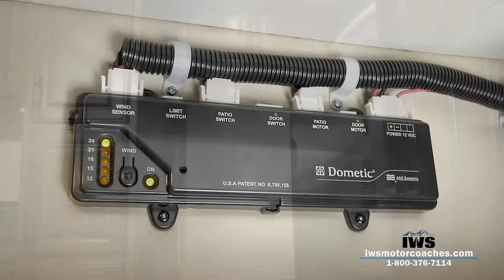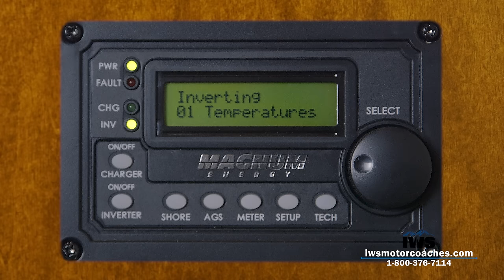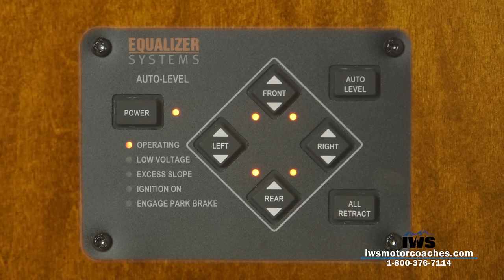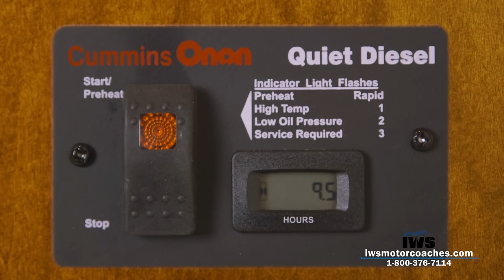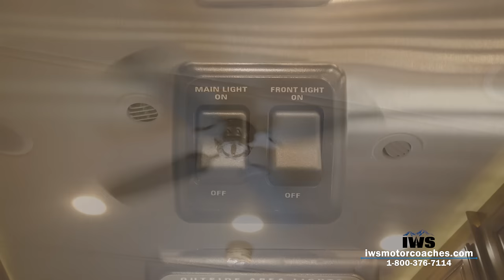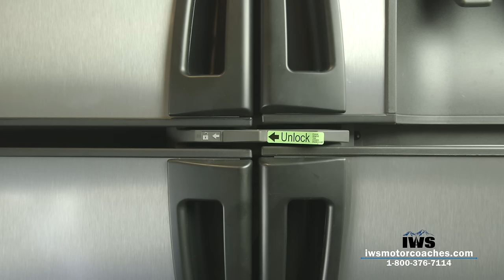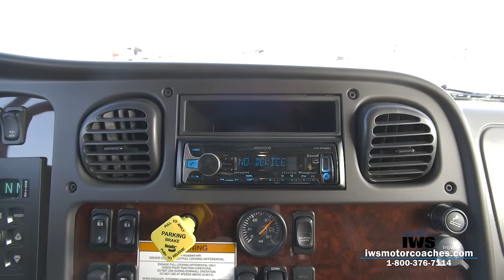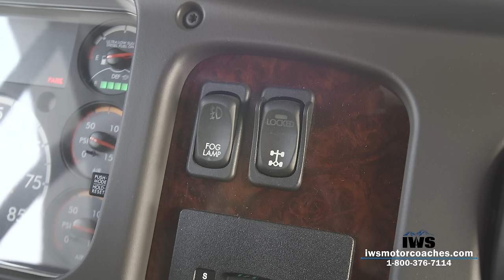IWS Motor Coaches 2016 Renegade Classic Stk: 6521 Interior